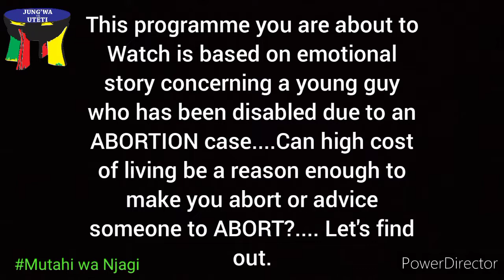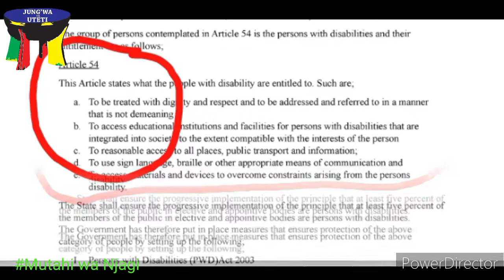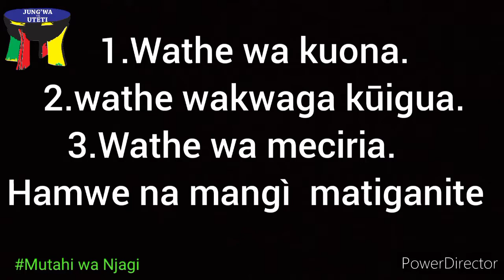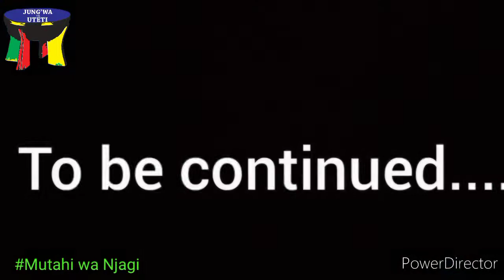I took ABORTION as the only option!!!!!